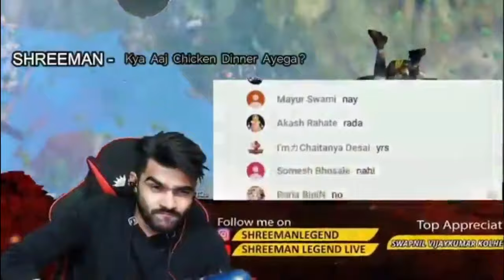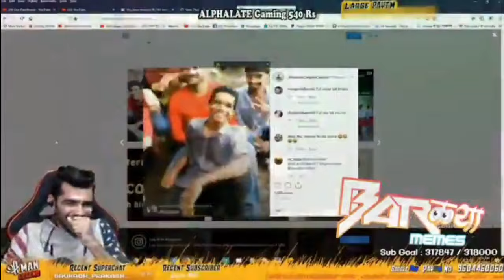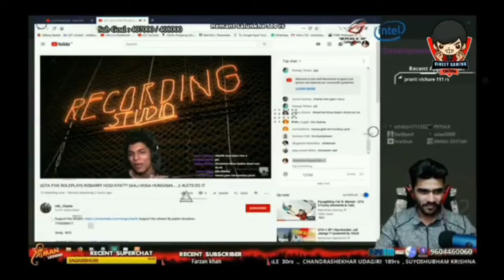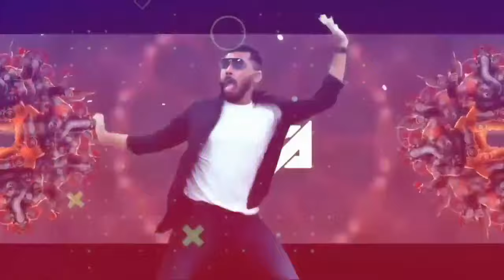All Song In One Video Shreeman legend Singing Special Remix By Barkya | Shreeman Legend live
ALL CREDIT :- @Barkya_43
​Shreeman legend Singing Special Remix By Barkya | All Song In One Video Shreeman Legend
NOTE- This video is only for entertainment/fun purpose. This is not any comparison video. Our love for ALL the youtubers is same. I want to share something with you, ## "We are no one to judge anyone by watching just one video or one gameplay, we don't have any right to say this player is better than this player & vice versa. Even personal choice of every one is different. So don't comment such things in comment box. Every one is best at their own position/skills. PUBG is just a game and that's why winning and loosing is a part of game. So we should enjoy it only for fun purpose and support our indian gaming community.